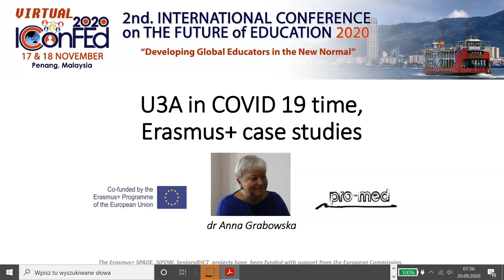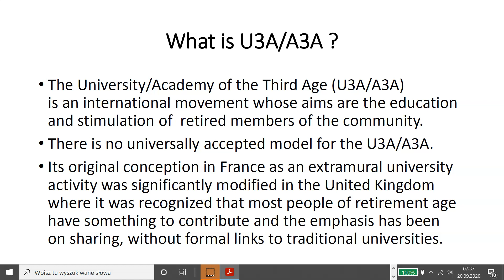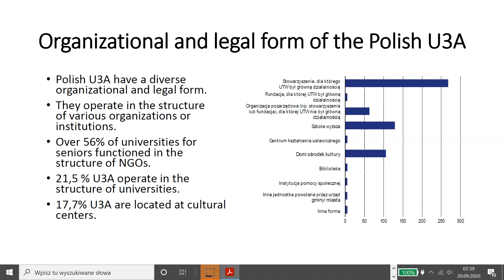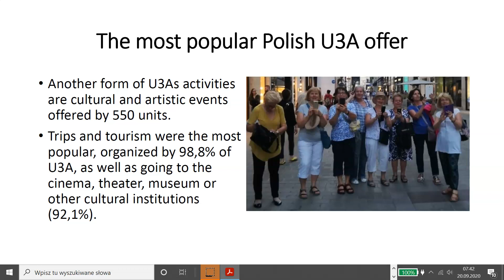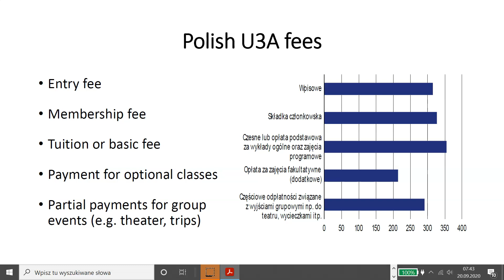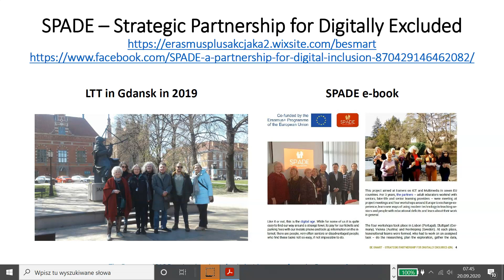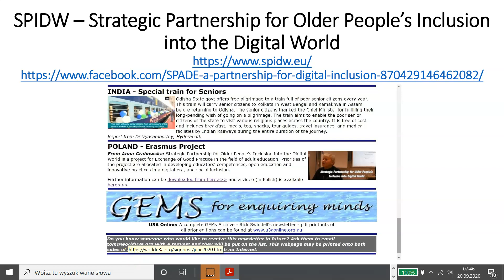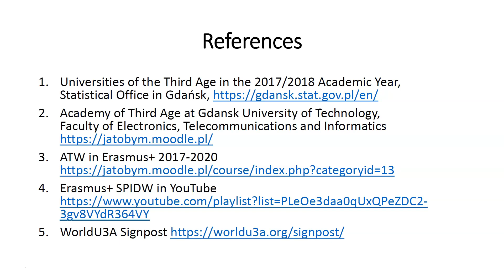U3A in COVID 19 time, Erasmus+ case studies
2nd. International Conference on the Future of Education (IConFEd 2020)

The Erasmus+ SPADE, SIPDW, Seniors@ICT  projects have  been funded with support from the European Commission. This publication reflects the views only of the author, and the Commission cannot be held responsible for any use which may be made of the information contained therein.